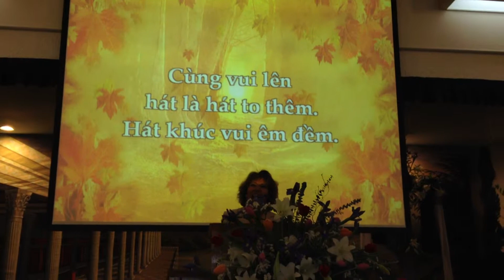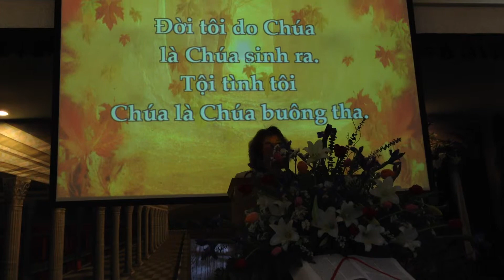Lòng Tôi vui- thánh ca Tin Lành- Karaoke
Chương trình thờ phượng, Chủ nhật April 07-2013
The Vietnamese Evangelist Midway church

thông báo chung :

***  Thứ Bảy  hàng tuần chúng tôi có các lớp học miễn phí cho tất cả mọi người :
1-  người Việt dạy :
2- người My dạy, có trợ giảng là người VN thông dịch lại, theo tùy trình độ khác nhau của các học viên , liên hệ cô Liên Hương & William Olson: (+1 )
  -  Trường dạy english từ 1:45pm- 2:45pm  ( luyện phát âm và đàm thoại, dạy luyện thi quốc tịch )
     nghỉ 15 phút
  -  Trường dạy vi tính : từ 3pm- 4:30pm
*** Chủ Nhật hàng tuần là ngày thờ phượng :
Điều răn Chúa dạy : " Hãy nhớ ngày nghỉ đặng làm nên ngày thánh.
Ngươi hãy làm hết công việc mình trong sáu ngày;
nhưng ngày thứ bảy là ngày nghỉ của Giê-hô-va ( Đức Chúa Trời) của ngươi: trong ngày đó, ngươi, con trai, con gái tôi trai tớ gái, súc vật của ngươi, hoặc khách ngoại bang ở trong nhà ngươi, đều chớ làm công việc chi hết;
vì trong sáu ngày Đức Giê-hô-va đã dựng nên trời, đất, biển, và muôn vật ở trong đó, qua ngày thứ bảy thì Ngài nghỉ: vậy nên Đức Giê-hô-va đã ban phước cho ngày nghỉ và làm nên ngày thánh".
Vì vậy Hội Thánh Midway chúng tôi dành riêng ngày Chủ Nhật hàng tuần là ngày thờ phượng Đức Chúa Trời , có 4 buổi lễ thờ phượng :
Lễ I ; từ 8am- 9:30am ( sau lễ chúng tôi có thức ăn nhẹ cho mọi người )
Lễ II : từ 10am- 11:10am ( tiếng english )
Lễ III : từ 11:30am- 1pm
Lễ IV : từ 7pm- 8:15pm ( sau lễ chúng tôi có buổi ăn tối cho mọi người )
 Sự có mặt của tất cả mọi người là sự làm Vinh hiển Danh của Chúa Cứu Thế

( Chúng tôi nhận mọi sự đóng góp vào Nhà Cha chung : bằng hiện vật, hiện kim
bằng công sức dâng hiến, hoặc bằng lương thực thực phẩm ... )